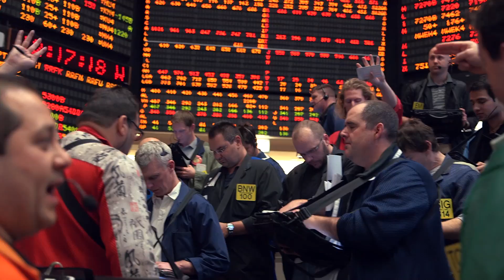CME Group finds a long-term partner in Red Hat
CME Group represents the world’s largest and most diverse derivatives marketplace. To adapt to rapid changes in demand and volume, CME Group migrated to Red Hat Enterprise Linux to provide performance, scalability, and reliability. For over a decade, CME Group has migrated through many versions of Red Hat Enterprise Linux and none has excited the CME team more than Red Hat Enterprise Linux 7 — perhaps because they’ve had direct input into the operating system’s design.